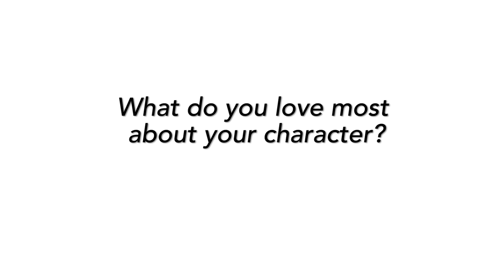Chicago Fire Cast Discusses Off-Screen Dynamics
Jesse Spencer, Taylor Kinney, and Eamonn Walker from Chicago Fire decide who's the biggest prankster, what's on their DVR, and what show they'd like to guest star on!